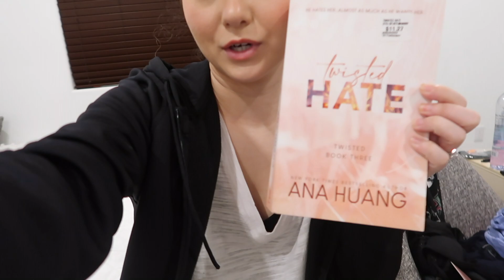DITL ~off day~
hope you enjoy the vlog- mostly had to run a few errands, and filmed a mukbang- which will be up in a few days :) and did a little cleaning-- not too much though... I need to get better about cleaning! see you soon :)